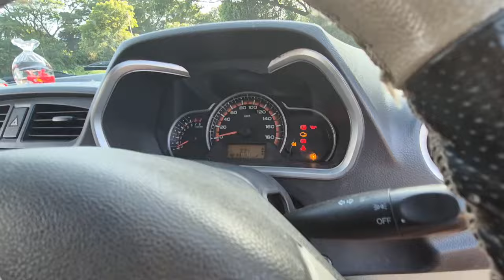ഈ വീഡിയോ മുഴുവൻ കണ്ടാൽ ഞാൻ ഗ്യാരണ്ടി നിങ്ങൾ തനിയെ കാർ ഓടിക്കാൻ പഠിച്ചിരിക്കും jodriving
age is not a problem in learning to drive a car#How to learn to drive a car by yourself#How to drive a car easily without fear#You can drive a car on the road alone without fear#Once you master this trick, you can easily learn to drive without fear#jodriving beginnersdriving automobile drivingexam jo womendriving # car review break clutch gear steering #